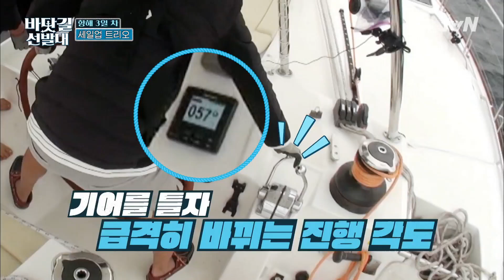[하이라이트#] 장난천재부터 파워 요트운전까지 ♡김남길♡ 매력 모음ZIP 바닷길선발대 | K-Ocean Pathfinders EP.3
시베리아 찍고 이번엔 우리 바다로! 절친들과 함께 서해에서 동해까지 배를 타고  우리나라 바닷길을 일주하며 숨은 섬들을 여행하는 24시 선상 라이프 프로그램

박성웅x김남길x고규필x고아성

tvN‹바닷길 선발대› 매주 (일) 밤 10시 50분 방송